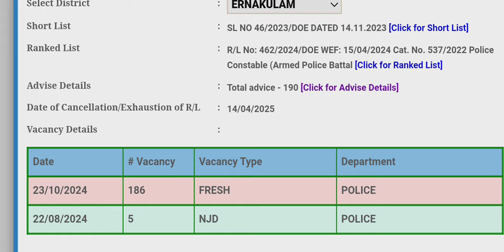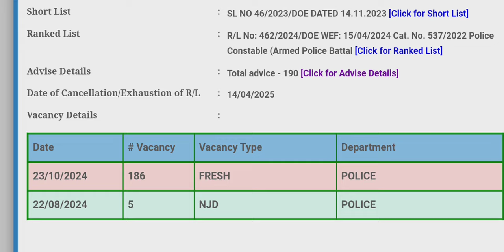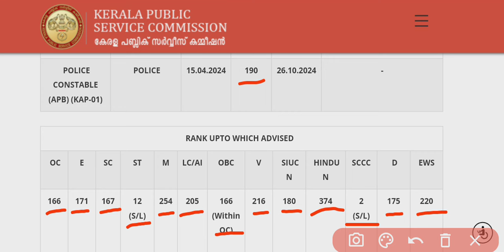📢PSC CPO (Kap 1) advice നില പരിശോധിക്കാം 💫